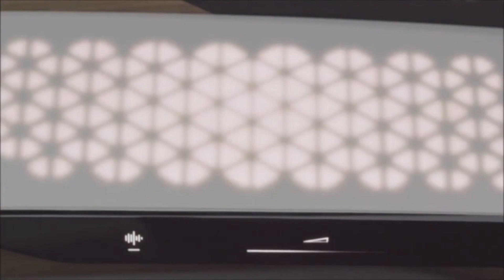Audi AI ME Concept Car ¦ Сity Сar of the Future CES 2020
This video is including the details of Audi AI:ME Concept Car.Yet, the AI:Me is more than just a small, smart car. Audi wants it to be a sanctuary. The interior is meant to resemble a home with a completely wood dash, cluster and center console. The seats feel more like swanky Swedish furniture than a car seat and its copious amount of glass makes the interior feel much larger than it actually is